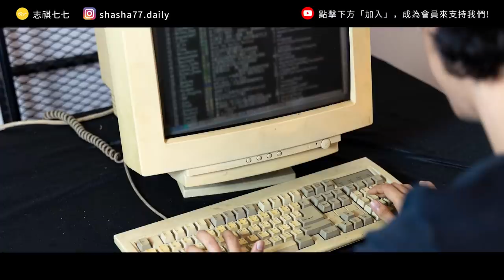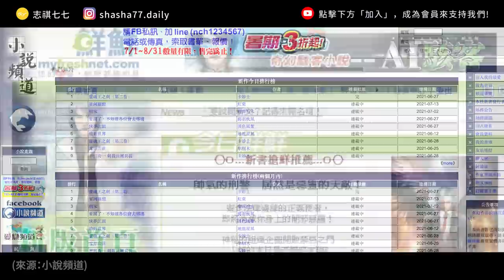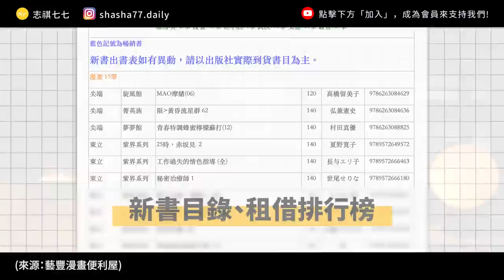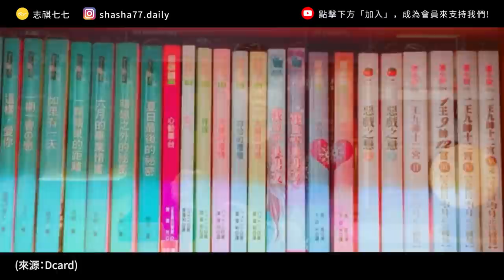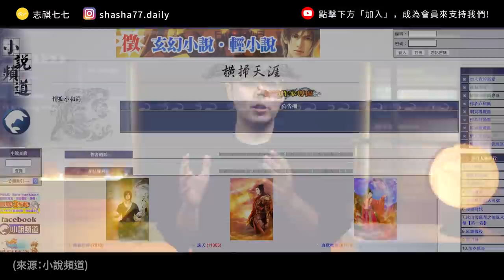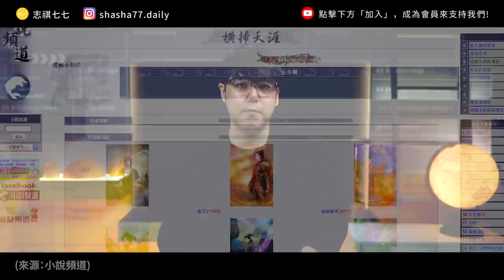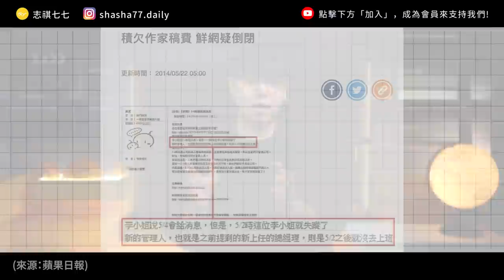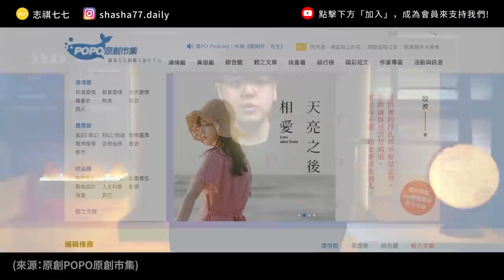九把刀、藤井樹、痞子蔡、橘子，當年火紅的網路小說熱潮，為何後來沒落了？《時代的眼淚》EP 009｜志祺七七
本集廣告與「BOOK☆WALKER」合作播出

歡迎今天與我們合作的 BOOK✩WALKER 正版電子書平台 🎉
BOOK✩WALKER 不只擁有豐富的漫畫跟輕小說，還有各類型的雜誌、文學、生活實用書跟日文書籍！

這次為了慶祝五週年生日，所以要來送優惠好禮給大家啦！！

[ 生日好禮 ]
🎁  志祺七七粉絲專屬 100 元優惠券
（消費滿 799 元即可折抵）
🎁  BOOK☆WALKER 生日慶優惠券大放送
（六位 YouTuber 一起獻上祝福💃）
🎁  8/12 生日當天，還會有特別的優惠哦！

[ 其它好禮 ]
🎁  新會員免費註冊領 50 元抵用券，首次消費還可享有 79 折優惠！
🎁  線上漫畫博覽會人氣作品，至 8/31 止享有優惠 79 折起

那就趕快去體驗看看 BOOK✩WALKER 吧！

本集節目內容由志祺七七頻道製作，不代表「BOOK☆WALKER」立場

各節重點：
00:00 前導
01:09 「BOOK☆WALKER 五週年優惠」廣告段落
02:13 台灣的網路小說曾經很紅？
02:44 BBS與小說的親密接觸
03:32 三大巨頭出現！
04:41 網路小說的產業鏈是怎麼運作的？
05:37 由盛轉衰的關鍵一 租書店想要更多
06:25 由盛轉衰的關鍵二 出版社也有問題
07:23 由盛轉衰的關鍵三 網路平台活不下去了
08:21 台灣網路小說如何轉移到中國？
09:16 中國網路小說產業 成功的關鍵
09:50 台灣的網路小說，還活著嗎？
10:25 不再只是網路小說
11:18 我們的觀點
12:25 提問
12:43 結尾

【 製作團隊 】

｜企劃：簡樂
｜腳本：簡樂、羊羊
｜編輯：土龍
｜剪輯後製：Pookie
｜剪輯助理：歆雅
｜演出：志祺

→時代的眼淚：你還記得二十年前的「痞子蔡」與「輕舞飛揚」嗎？
→奇幻輕小說作家御我：一週打敗陶子的26歲天后：
→【網路平台】冒險者天堂關站！網路小說的版圖＆未來？｜李洛克：
→從明志科技大學「最愛三十」票選活動 看台灣網路小說發展之前景與困境：
→謝奇任，中國大陸文學網站的創作生產策略與困境：以起點中文網為例：
→【網路小說神寫手二】13年來每日更新8千字　唐家三少創世界紀錄：
→【看！有新星！特別專題】POPO十年一種內容多種可能－影視篇：
→【看！有新星！特別專題】POPO十年一種內容多種可能－出版篇：
→【全版權創IP價值】不走海量戰術　鏡文學精品路線增效率：
→IP戰局中的台灣新秀：「要把台灣寫手的作品賣給上億人」：
→抗韓流！鏡文學原創IP反輸出韓國市場 海外版權銷售表現亮眼：
→吳萌菱，從網路平臺發表看臺灣當代網路小說創作者發展：
→《致我們的青春：臺灣、日本、韓國與中國大陸的網路小說產業發展》，謝奇任，秀威經典，2016年

【 延伸閱讀 】

《依然九把刀— 透視網路文學演化史》，九把刀，蓋亞出版，2007年
《類型風景：戰後台灣大眾文學》，陳國偉，國立臺灣文學館，2013年
《網路/數位文學論》， 張政偉，慈濟大學，2013
【網路小說創作平台整理】

🥁七七仔們如果想寄東西關懷七七團隊與志祺，傳送門如下：
106台北市大安區羅斯福路二段111號8樓